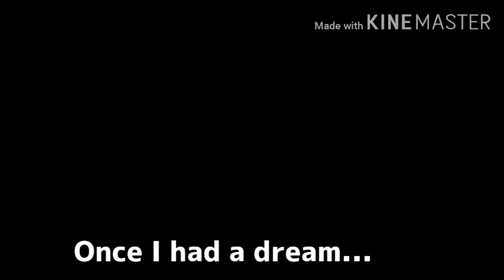Dreams✨夢 Akria Sirosawa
大好きな(黒澤明監督の夢)映画をみたらなんだか？こんな夢を見た